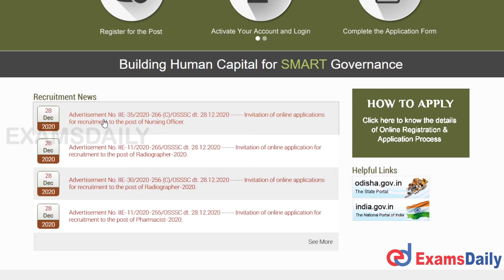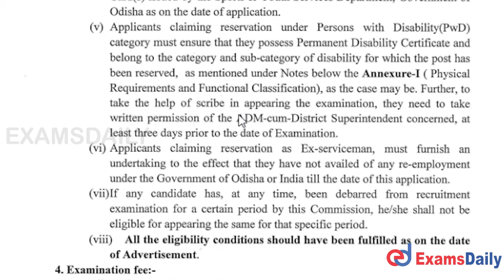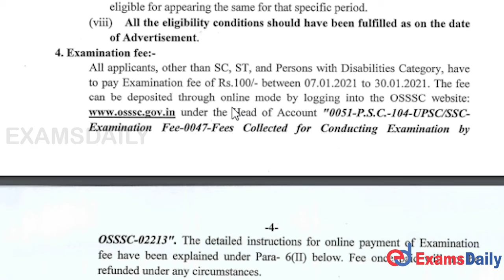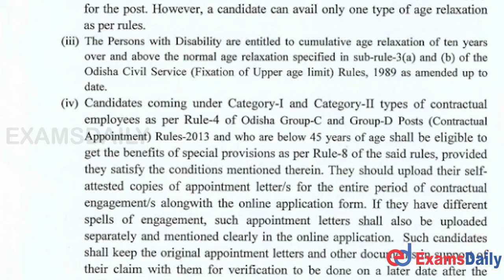800 Vacancies OSSSC Recruitment 2021 - Apply Online for Pharmacist, Radiographer & Other Posts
Odisha Sub-ordinate Staff Selection Commission OSSSC Notification 2021 OUT for 800 Vacancies of Pharmacist & Radiographer.